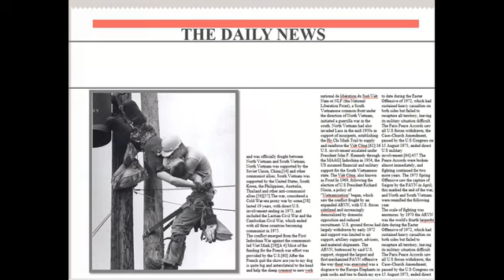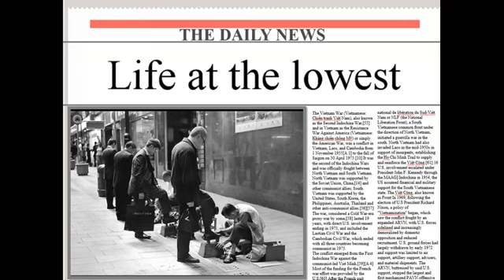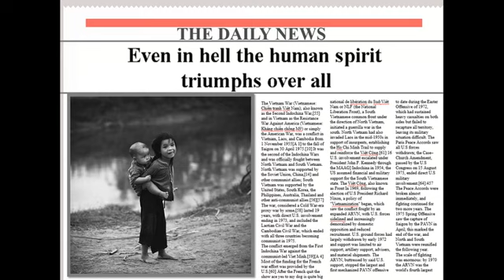drama bex gcse movie 1